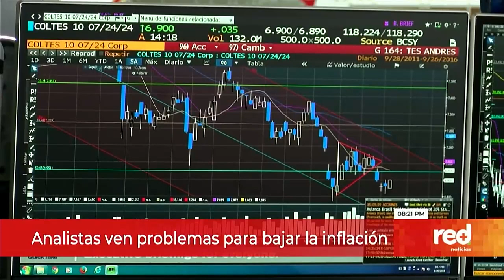Gremios económicos prevén un crecimiento económico del 1 %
La Facultad de Economía de la Universidad del Rosario y la comisionista Acciones & Valores, junto con los directores económicos de Asobancaria, Analdex, Fenalco, Camacol y Asociación Colombiana de Minería, analizaron cómo será el comportamiento de los principales indicadores económicos el próximo año en el “Encuentro gremial: Economía colombiana: retos y desafíos".